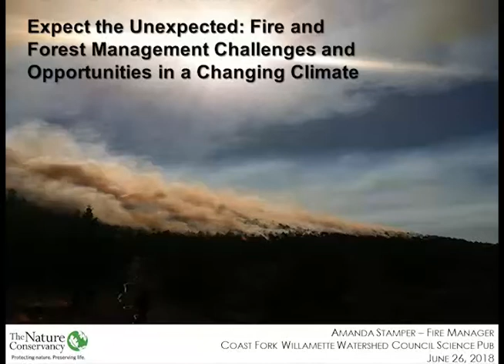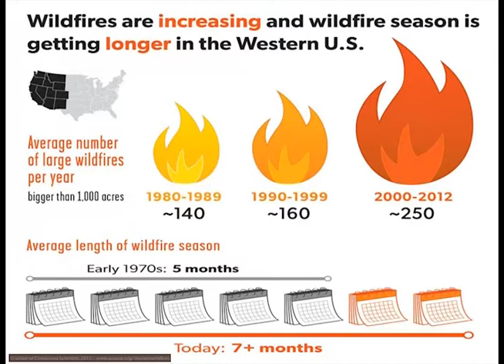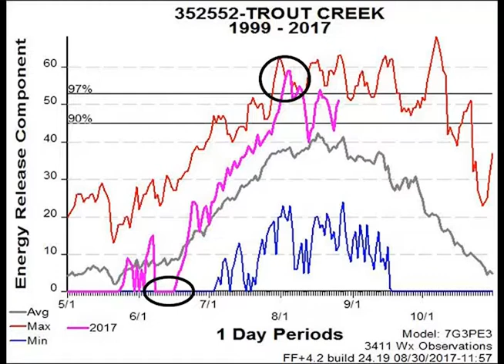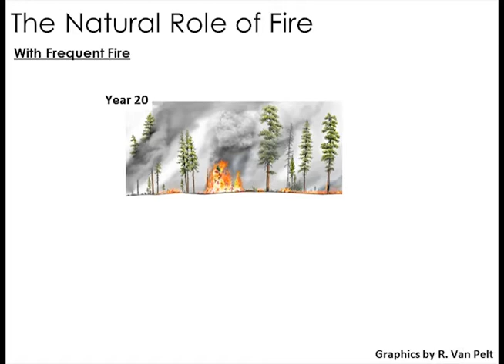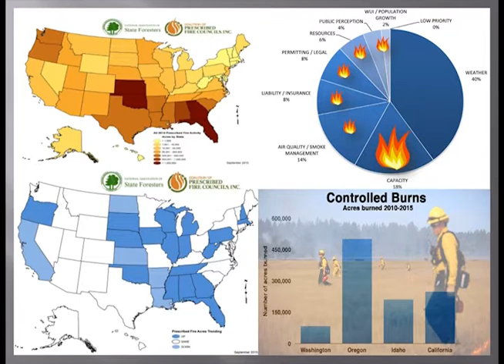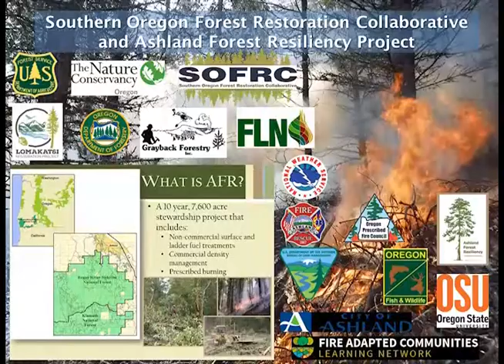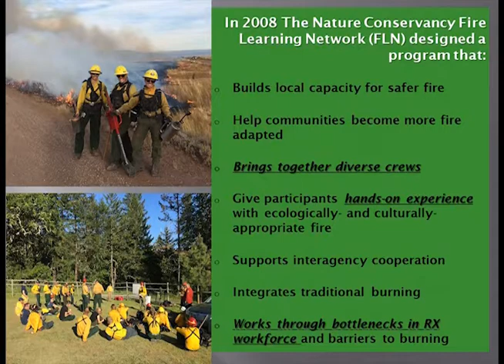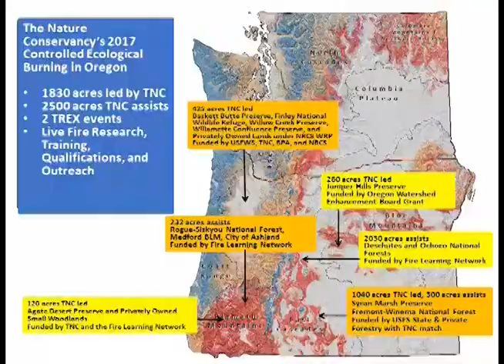Science Pub - June 26, 2018 Fire Management Challenges and Opportunities in a Changing Climate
Expect the Unexpected: Fire Management Challenges and Opportunities in a Changing Climate presented by Amanda Stamper of the Nature Conservancy was the focus of the June 2018 Science Pub. Ms. Stamper will discuss the challenges facing fire managers as climate change continues to impact weather and environmental conditions that contribute to wildfires such as those experienced across the Pacific Northwest last summer. With challenges come opportunities to work collaboratively across all landscapes to make meaningful progress towards developing resilient landscapes, fire adapted communities and safe and effective wildfire response.